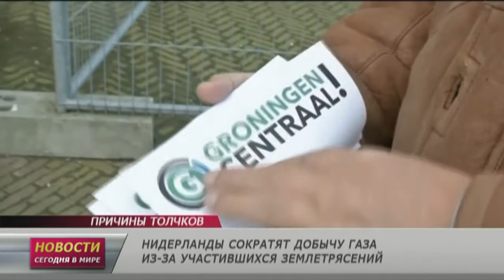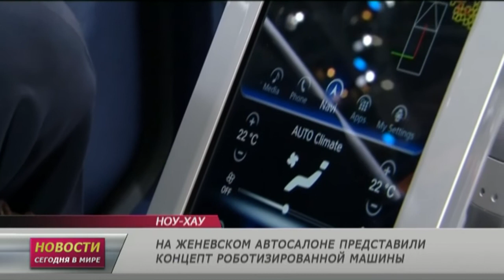5 марта: Новости. Сегодня в мире (выпуск от 19:00)